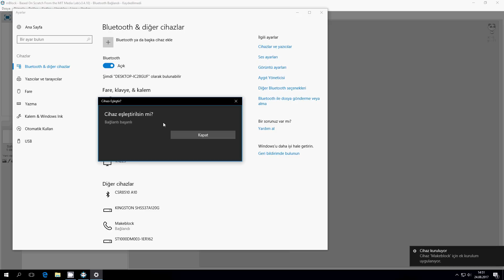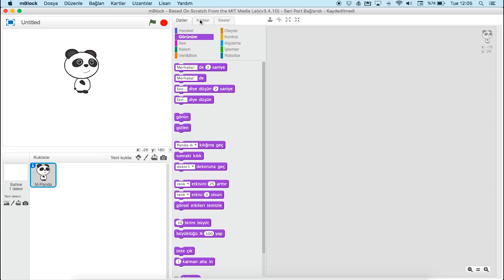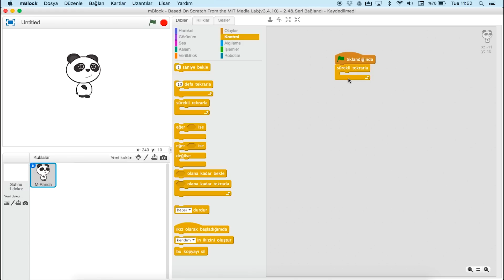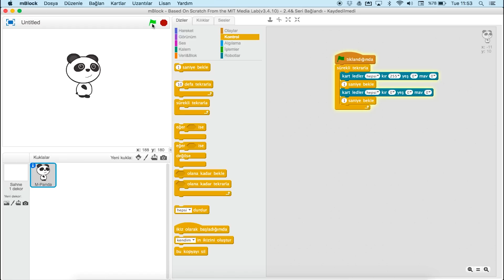mBot Öğreniyorum #1 Kit Kurulum ve Kullanımı | Detaylı mBot İncelemesi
Robotistan'da yeni bir ürün tanıtım videosu ile karşınızdayız. Bu seferki ürünümüz çocuklar için geliştirilmiş bir robot seti: mBot!

mBot, çocukların kullanması ve programlamayı öğrenebilmesi öngörülerek tasarlanmış düşük fiyatlı ve kolay kullanıma sahip bir robot kitidir. Basit bir şekilde blok programlama mantığı ile kolayca programlayabilir, üzerine ekstra donanımlar ekleyerek yalnızca hayalgücünüzle sınırlı farklı özellikler katabilirsiniz.

Bu videomuzda sizlere mBot ve özelliklerinden bahsedecek, kutu içeriğini gösterip montajını yapacak ve bilgisayarınız aracılığıyla kullanmayı ve programlamayı öğreneceğiz.

0:40 - STEM Nedir?
1:18 - mCore Kartı
1:38 - mBot üzerindeki bileşenler
2:17 - mBot kablosuz bağlantı seçenekleri
2:45 - mBot montajı
3:04 - mBot pil seçenekleri
3:56 - Kızılötesi kumanda kullanımı
4:57 - mBlock ile programlama